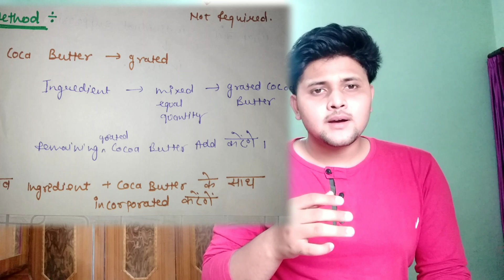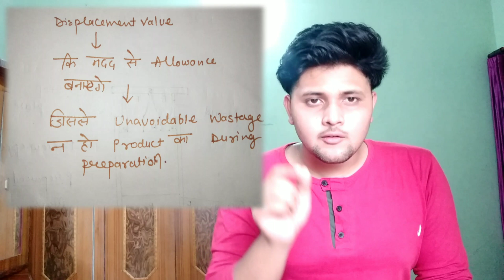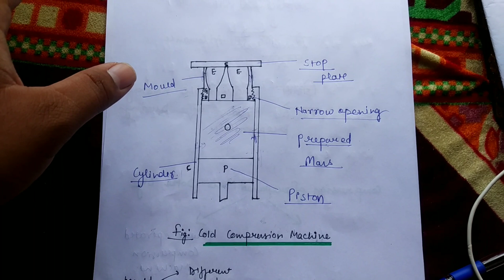What is Cold Compression Method?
Hello friends in this video How I study Cold Compression Method?

Chapter:Suppositories and pessaries.

Topic :Preparation of suppositories.

IN THIS VIDEO YOU LEARN ABOUT COLD COMPRESSION AND HOW IT WORK ..
SO. WATCH IT  PROPERLY DON'T SKIP THE VIDEO ...

IF U WANT MORE VIDEOS ON THIS CHAPTER OF D PHARMA SO CHECK OUT THESE LINK
 1)SUPPOSITOTIES

2)TYPES OF SUPPOSITORIES

3)NEW TREND IN SUPPOSITORIES

4)SUPPOSITORIES BASES AND CLASSIFICATION

5)PREPARATION OF SUPPOSITORIES

6)DISPLACEMENT VALUE

WANT TO CONNECT ME SOCIALLY .